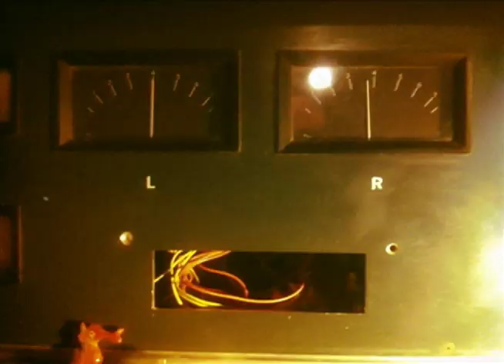Rodrigo Amarante - Cavalo (Album Trailer)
The debut album "Cavalo" by Rodrigo Amarante, out now!